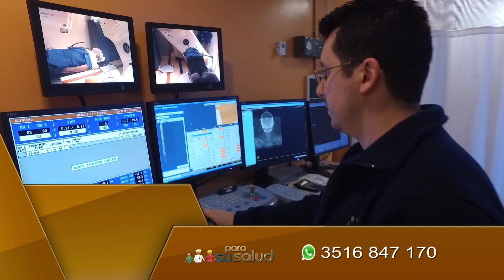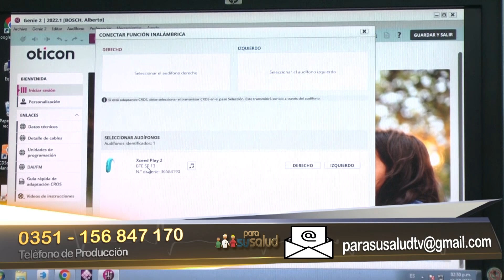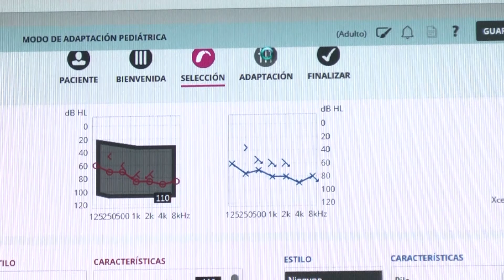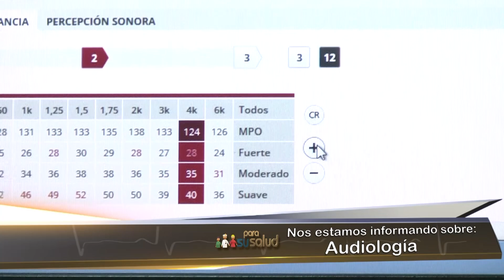Programa Emitido 14-09-2024 - Primera Parte